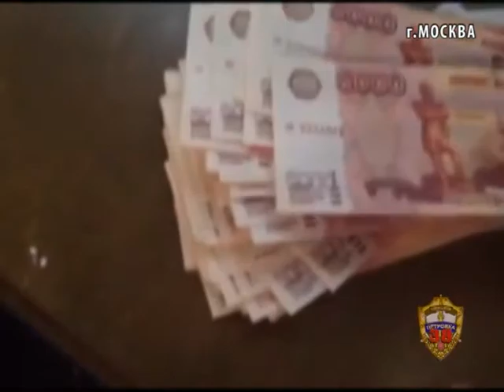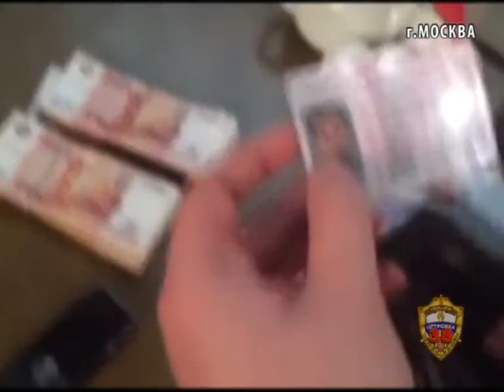Столичные полицейские задержали адвоката по подозрению в вымогательстве